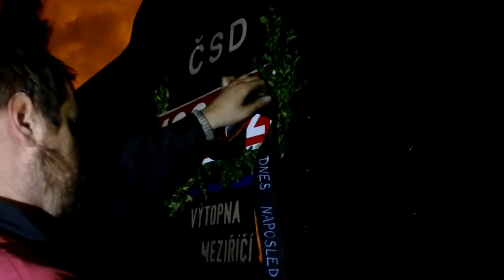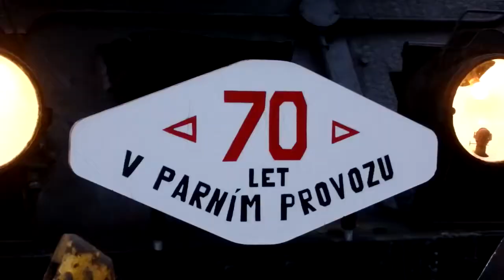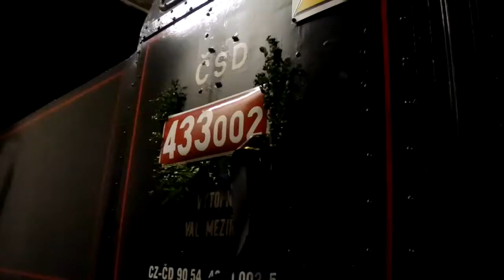433.002 ► Valašské Klobouky | 2.12.2018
Již po několikáté vyrazil 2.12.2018 ,,Matěj'' do Valašských Klobouk, kde je se koná tradiční jarmek.